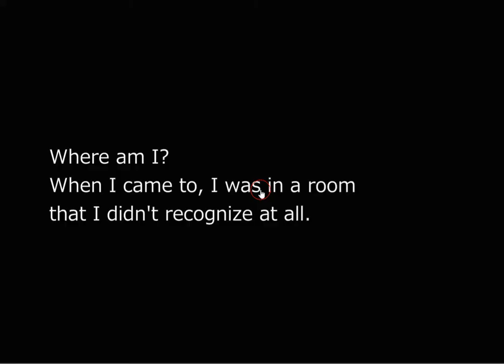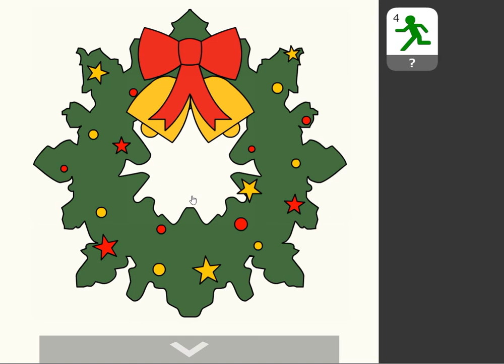[No1Game] Find the Escape-Men 185: Christmas 2017 with a Big Bug Walkthrough